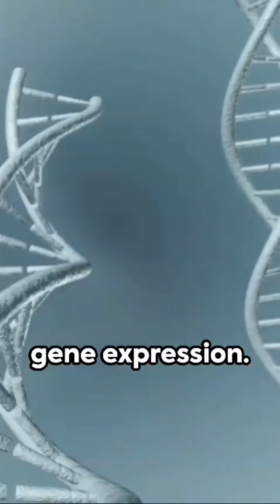Decoding Bacteriophage:Lytic and Lysogenic cycle😱.